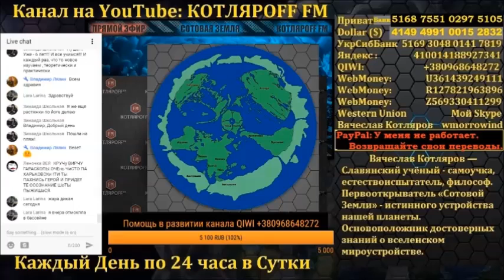Физика Мироздания: Антигравитация. Вакуум. Гироскоп.